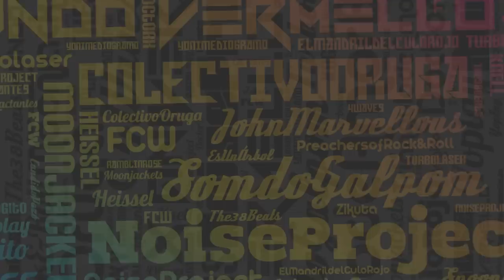Videocartel Festa Mundo Vermello X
Videocartel da Festa X Aniversario Mundo Vermello 2013.